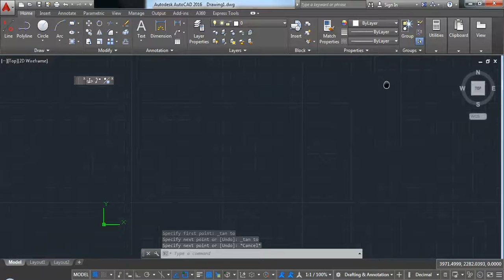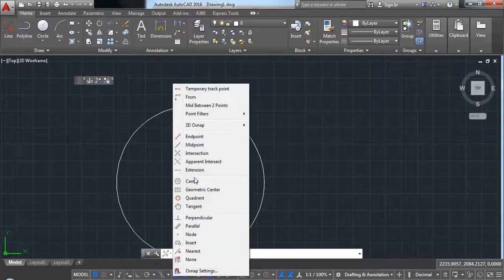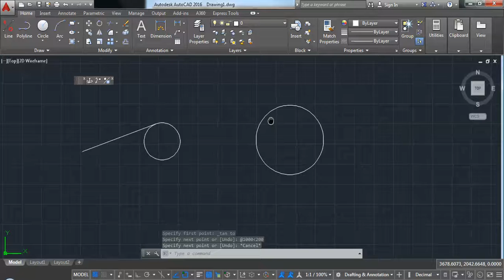AUTOCAD TUTORIALS : LINE TANGENT TO TWO CIRCLE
AUTOCAD LINE TANGENT TWO TWO CIRCLE